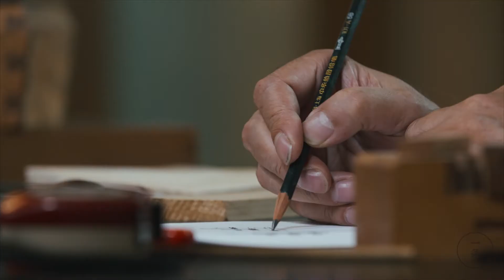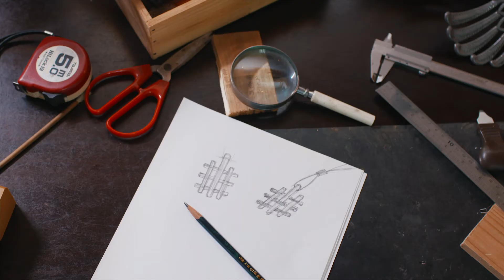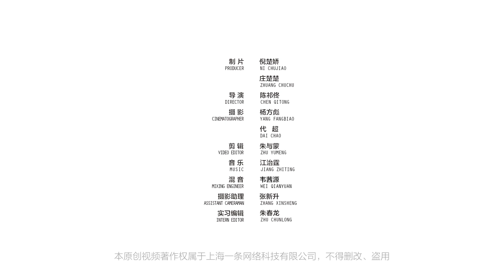ngzhou, a man so pet wife, shocked! 一個杭州男人這樣寵老婆，驚呆了！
Shovel handle, the amount of rice cup, stools, gold pan head hairpin Aunt conveniently at home these gadgets are safe Zheng husband secretly playing out, as a gift for her. Married for 30 years, so the household items, her husband has done more than 100 pieces. In fact, Zheng secure their own water environment management, carpentry, just the way he loved his wife. 鏟子手柄、量米杯、凳子、盤頭簪……金阿姨家裡這些趁手的小工具，都是丈夫鄭安全偷偷打出來，作為禮物送給她的。結婚30年來，這樣的日用物品，丈夫已經做了100多件。其實，鄭安全的本職是水環境治理，木工，只是他寵愛妻子的方式。